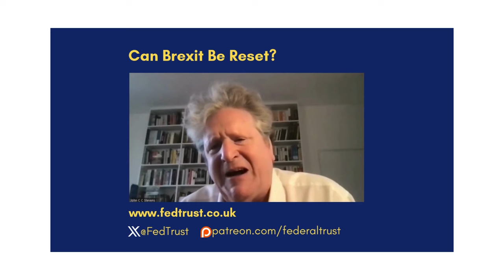Can Brexit Be Reset? Keir Starmer and the EU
Federal Trust Chair John Stevens argues that Sir Keir Starmer will find it difficult to secure any meaningful "reset" in relations between the EU and UK.  Starmer is, according to John Stevens, excessively concerned with appeasing the anti-European element of traditional Labour voters. He should confront rather than try appease such sentiments.

John Stevens is the Chair of the Federal Trust and an analyst and commentator on economic affairs.

Image copyright information:

25/09/2024. New York, United States. Prime Minister Keir Starmer speaks with Ursula Von der Leyen, president of the European Commissionas they attend the United Nations General Assembly (UNGA). Picture by Lauren Hurley / No 10 Downing Street. Licence
Background removed and cropped by Federal Trust.

Copyright: European Union, 2023. Photographer: Dati Bendo

Copyright: European Union, 2023. Photographer: Christophe Licoppe